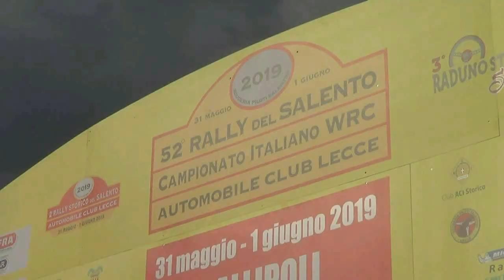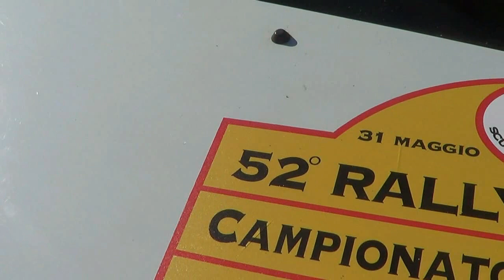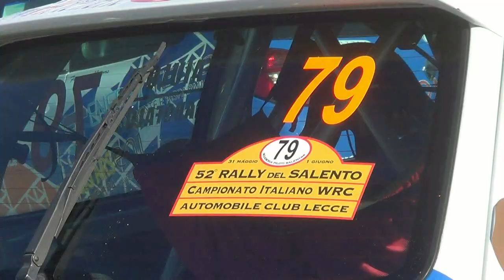FAIULO ANTONIO-GAROFALO PAOLO esterne 52°RALLY DEL SALENTO 2019 BY TOP VIDEO